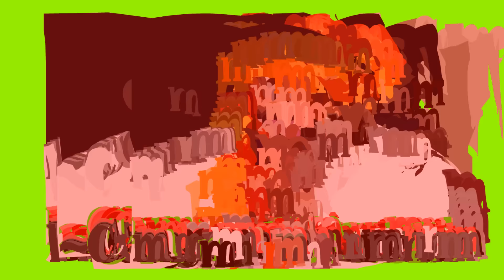पवन सिंह के साथ बॉलीवुड के सुपर स्टार काम करेंगे | जानीए कौन ?????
अगर आप भोजपुरी को पसंद करते हो तो Plz

bhojpuri
bhojpuri film
bhojpuri film video
bhojpuri full movie
bhojpuri in video
bhojpuri kajal raghwani
bhojpuri language
bhojpuri movie full
bhojpuri song
bhojpuri song download
bhojpuri song download free mp3
bhojpuri song mp3
pawan singh
pawan singh bhojpuri song
pawan singh bhojpuri video song
pratigya movie
video bhojpuri
video bhojpuri song